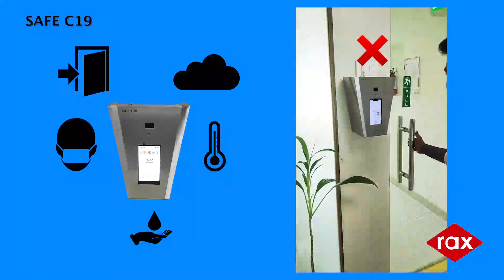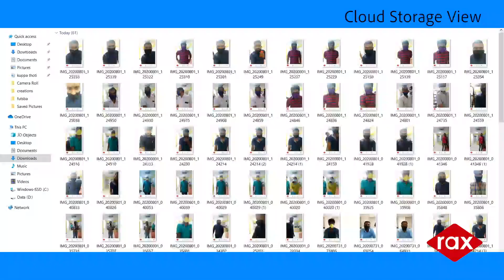Open Restaurants / SAFE C19 Demo Video v2 2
To Open Restaurants in this Pandemic use SAFE C19 : Automatic face mask detection/temperature reading/hand sanitizer dispenser